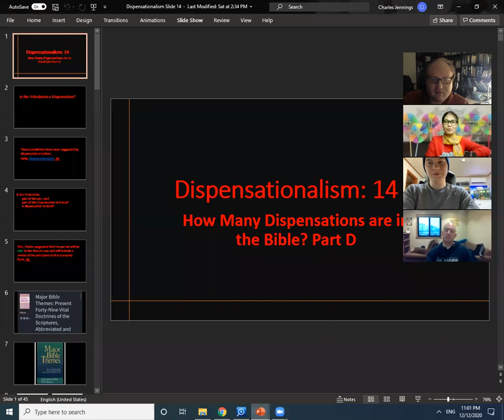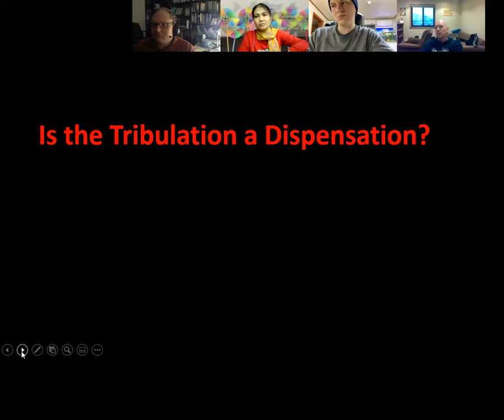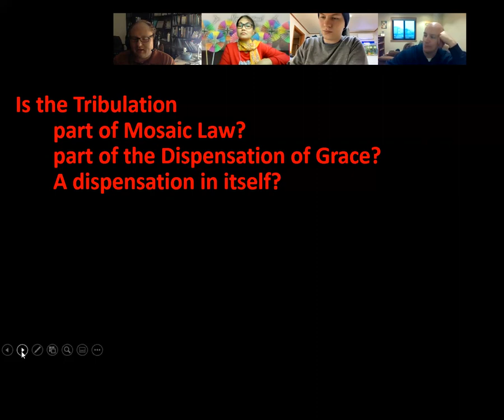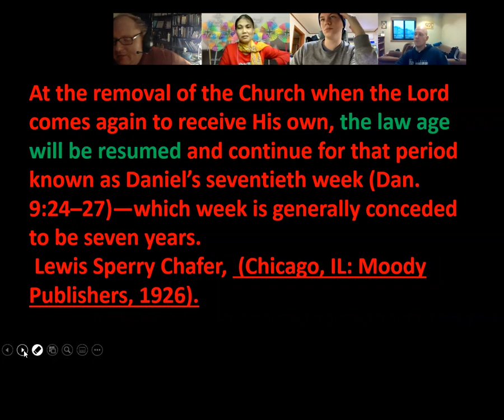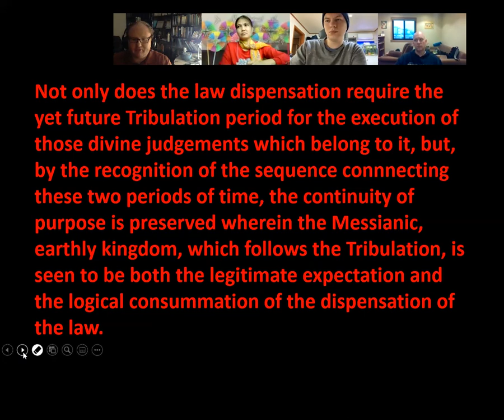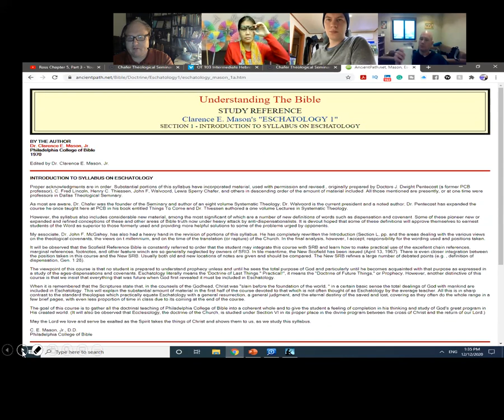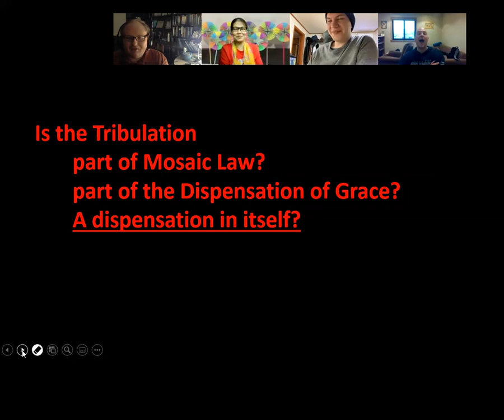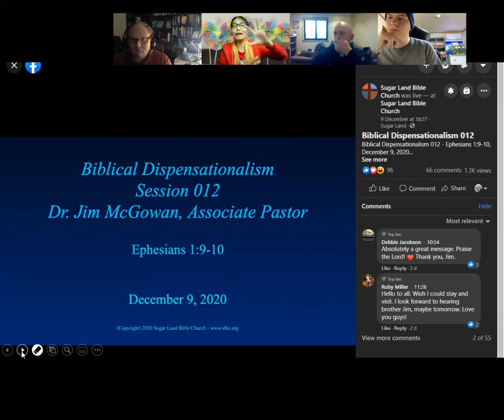Is the Tribulation a Dispensation? |Dispensationalism 14